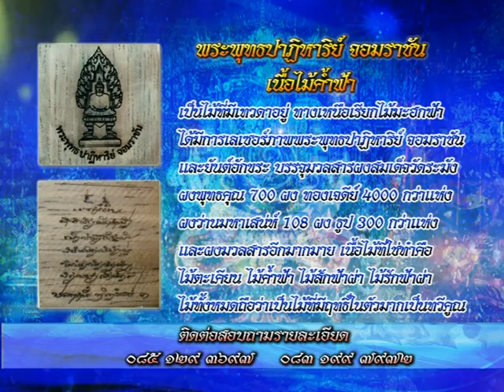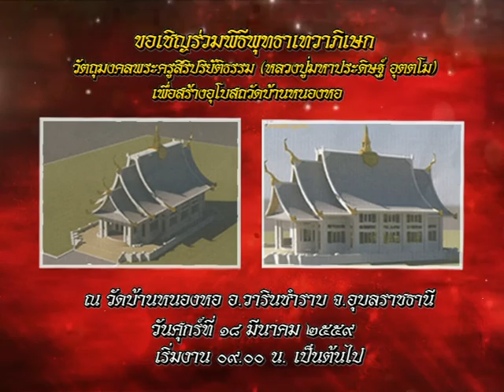รายการหัตถจิต | 03/03/59 | EP 1/4